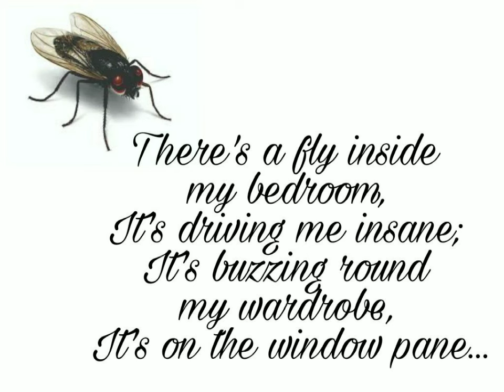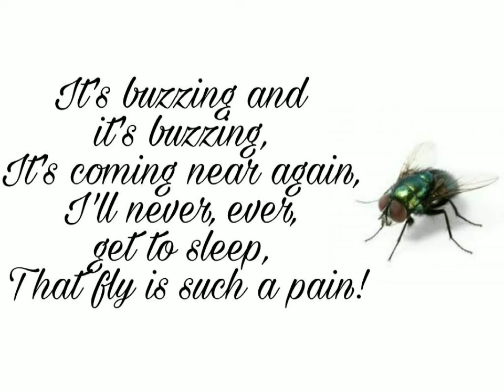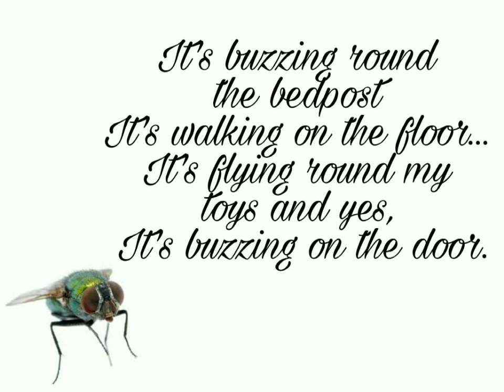6th std | new syllabus 2017 | 2nd language | English | 5th poem | lyrical video | The Fly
6th std | new syllabus 2017 | 2nd language | English | 5th poem | lyrical video | The Fly
Share to help 6th std students.
Gud luck